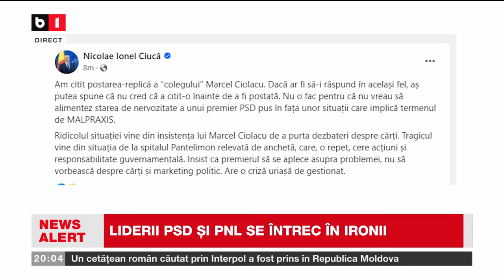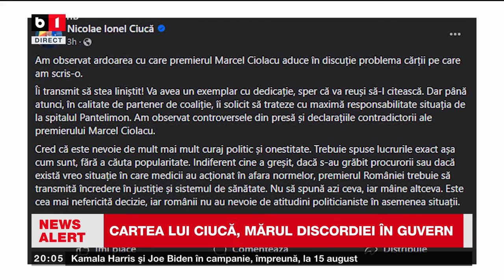ATACURI FĂRĂ PRECEDENT ÎNTRE CIUCĂ ȘI CIOLACU_Știri B1TV_9 aug. 2024